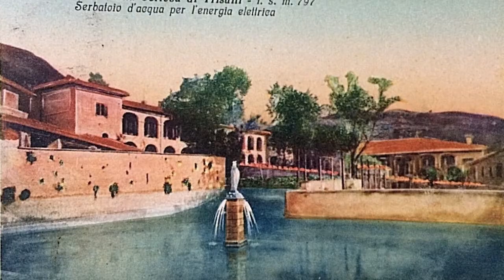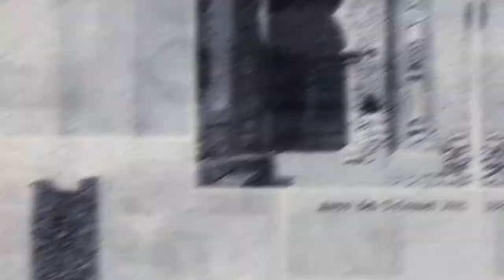Collepardo (paesi della bella Italia)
Collepardo Provincia di Frosinone nel Lazio